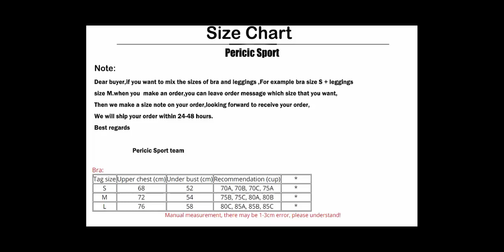New Women Energy Seamless Sports Bra Sport Top Fitness Yoga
Visit my online store For More Others Products.

Everything You Need To Start Selling Online Today.